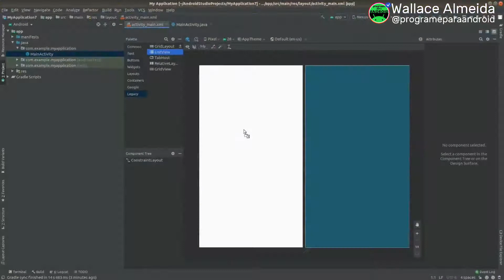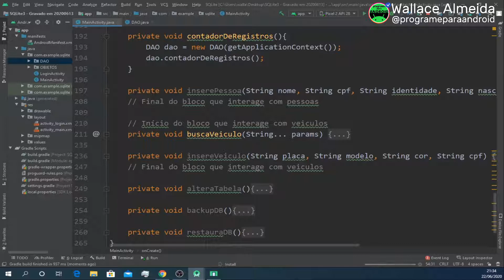Android Studio | Descubra quantos registros sua busca encontrou, com uma simples função do CURSOR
Você sabia que cada cursor de busca no SQLite possui uma função que armazena o número de registros encontrados ?
Veja nesse vídeo como acessar esse dado e diminuir a quantidade de código no seu projeto.